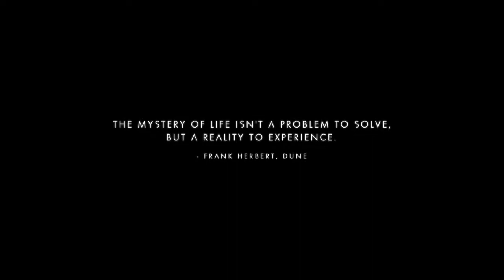No Man's Sky Wtf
Im sure i saved in a space station?